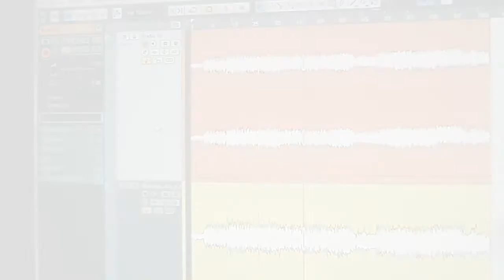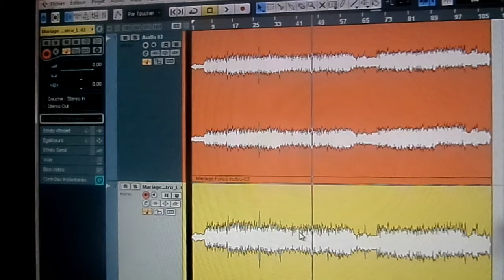Comprendre la différence entre le mono & stéréo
Dans ce tutoriel j'explique la différence entre  le mono & stéréo